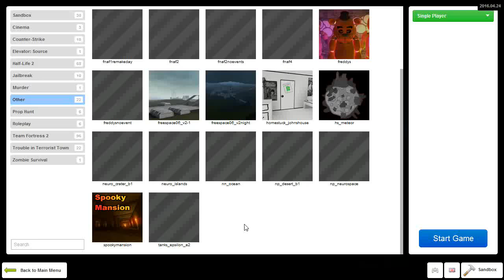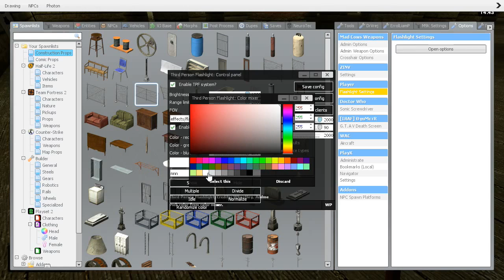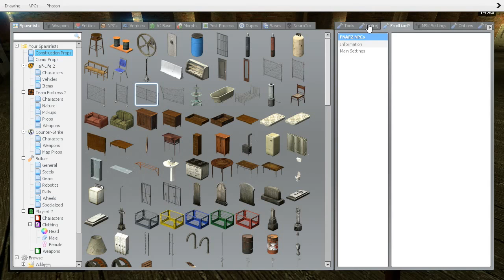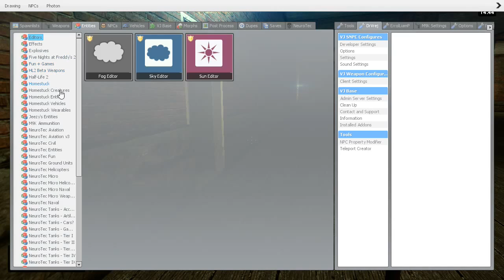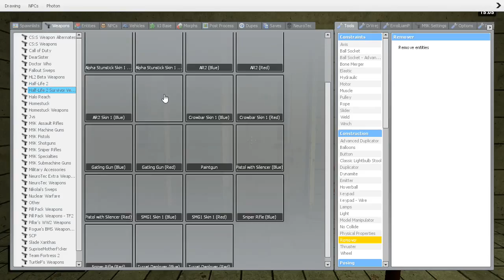SPOOPY MANSION not really gmod horror map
Be glad this has been edited as your ears would thank me